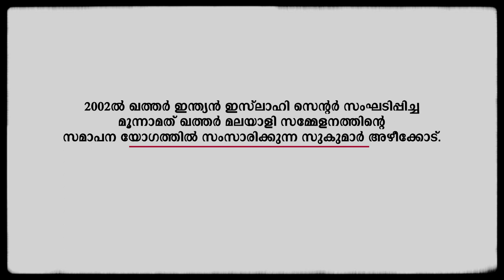സുകുമാർ അഴീക്കോട് 2002ൽ നടത്തിയ പ്രഭാഷണം | Sukumar Azhikode Speech | 2002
2002ൽ ഖത്തർ ഇന്ത്യൻ ഇസ്‌ലാഹി സെന്റർ സംഘടിപ്പിച്ച മൂന്നാമത് ഖത്തർ മലയാളി സമ്മേളനത്തിന്റെ സമാപന യോഗത്തിൽ സംസാരിക്കുന്ന സുകുമാർ അഴീക്കോട്.

Sukumar Azhikode addressing 3rd Qatar Malayali Conference organized by Qatar Indian Islahi Center in 2002.